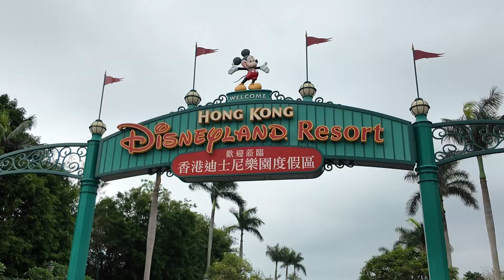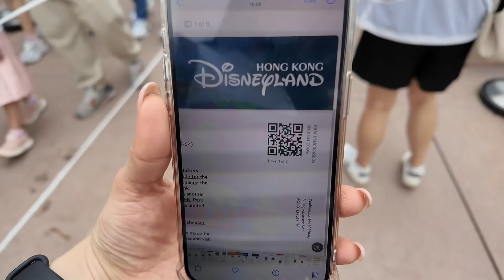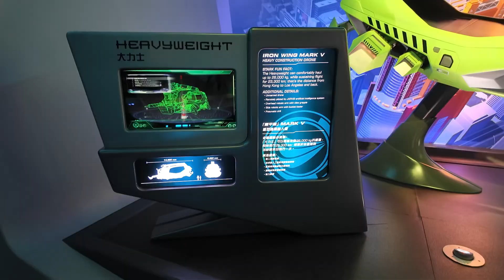HK trip 2024 ep. 2 | healing our inner child at Disneyland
hong kong, klook pass hong kong, hong kong disneyland, disneyland, grizzly bear mine carts, grizzly gulch, RC racer, toy story land, iron man experience, tomorrowland, toy soldier parachute drop, world of frozen